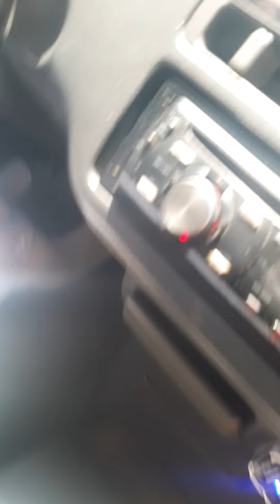going to school